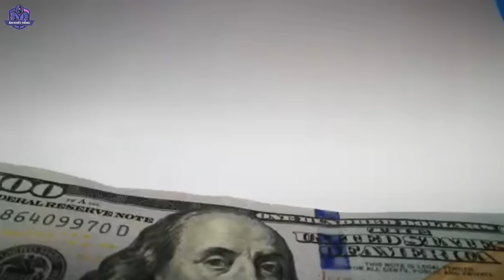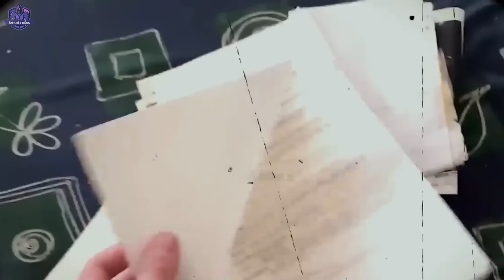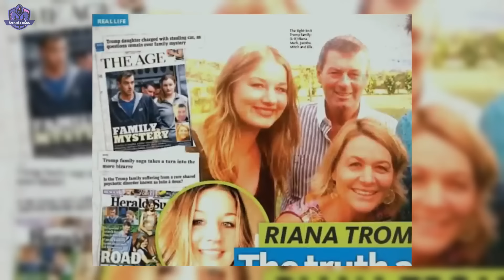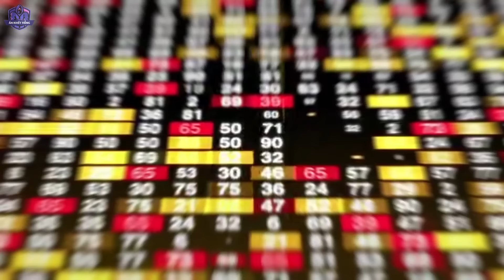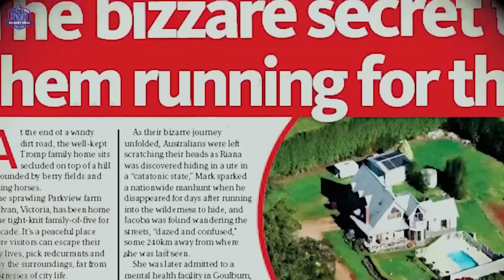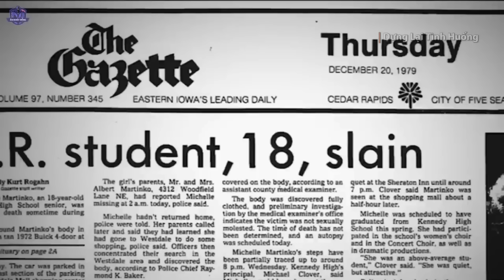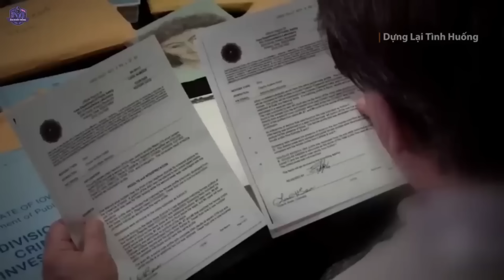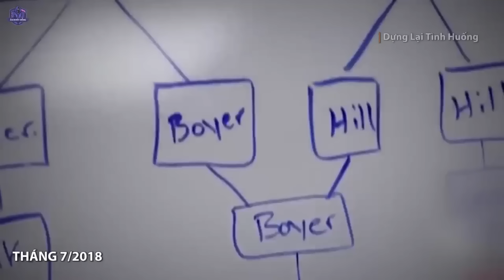Thảm Kịch Gia Đình Bí Ẩn Nhất Lịch Sử Nước Úc Khiến Ai Cũng Sợ Hãi | Trùm Bí Ẩn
Một gia đình đã bất ngờ biến mất một cách kỳ lạ, không ai biết lý do, cũng không có bất cứ thông tin nào về họ. Thời gian dần trôi, điểm kết thúc của vụ án đã đặt một dấu chấm hỏi lớn cho phía truyền thông và cả công chúng. Hãy cùng theo dõi vụ án kỳ lạ này để biết chính xác chuyện gì đã xảy ra với gia đình 5 người tại thành phố Melbourne, nước Úc này nhé